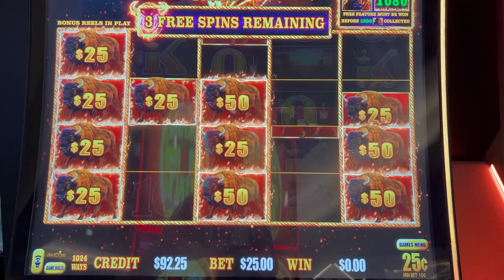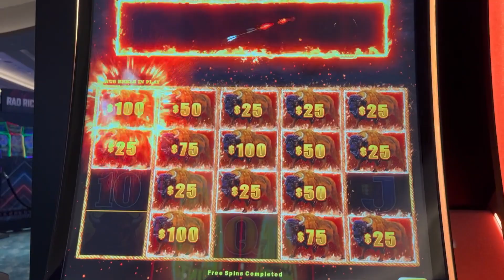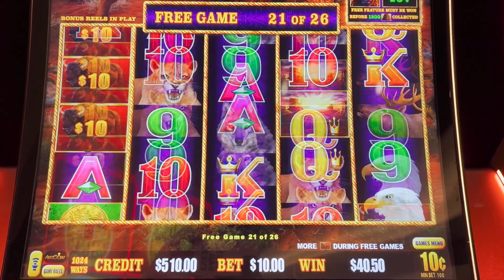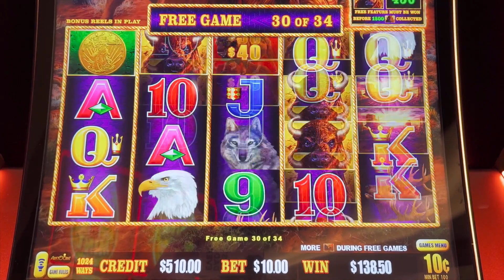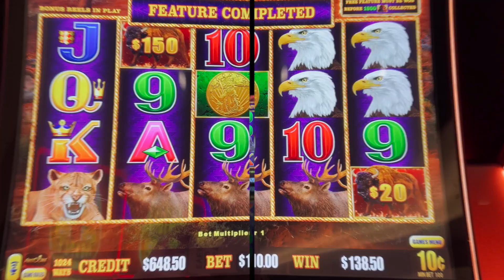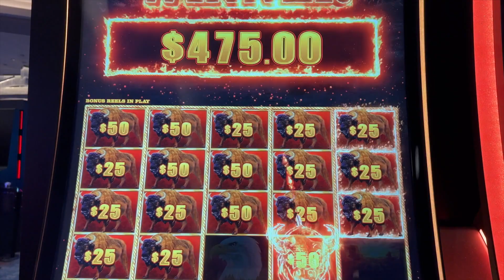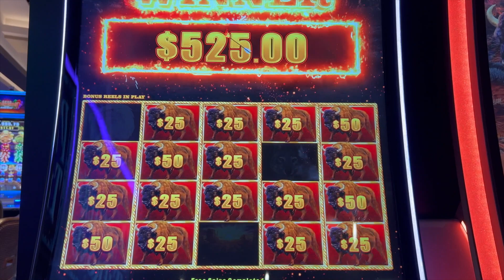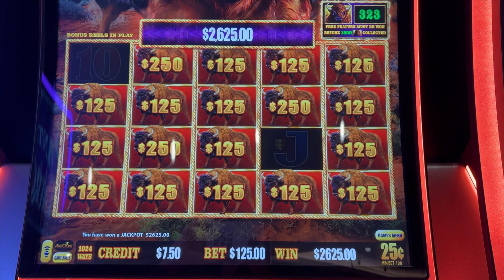💰🦬 I decided to MAX BET on my LAST SPIN on BUFFALO LINK and hit this MASSIVE JACKPOT... 🦬💰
On this Buffalo Link slot machine, I decided to max bet on my last spin, and hit a massive jackpot. Left the casino way up!

Welcome to Gamblin Assassin's YouTube channel! This is a high limit slot channel, featuring my favorite machines...such as Lightning Link, Huff N' Puff, Dragon Link, Buffalo Link, VGT's, Top Dollar, old school machines, and many more. My purpose is to chronicle the good, the bad, the ugly, and just the reality in general, when it comes to playing slot machines. You'll see huge wins, but you'll also see the losses. Either way, I'm here to have fun. Thanks for visiting my channel!